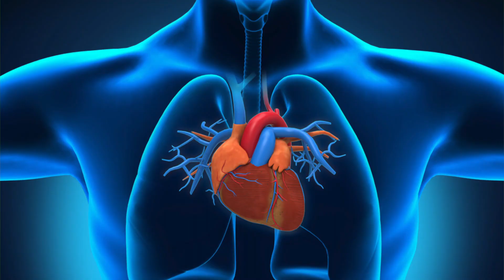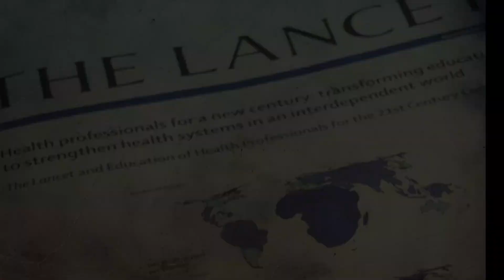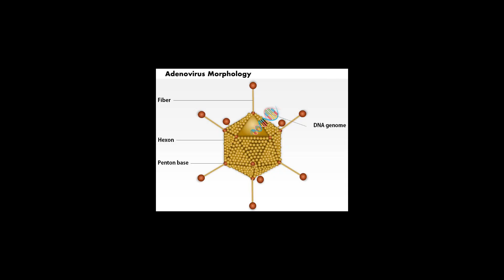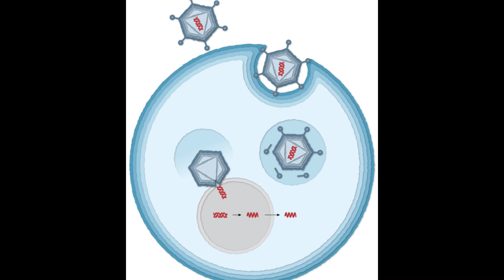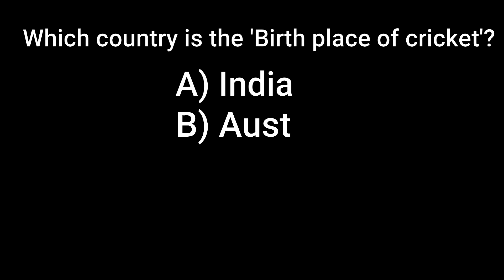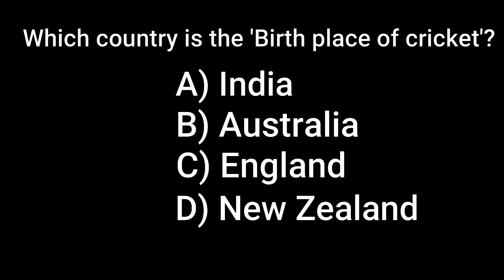SPUTNIK V | ALL YOU NEED TO KNOW ABOUT RUSSIA'S SPUTNIK V VACCINE | DR.REDDY'S SPUTNIK V | TELUGU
Sputnik V  is an adenovirus viral vector vaccine for COVID-19 developed by the Gamaleya Research Institute of Epidemiology and Microbiology. It was registered on 11 August 2020 by the Russian Ministry of Health as Gam-COVID-Vac.The 'V' in its name means 'Victory over COVID-19' according to Kirill Dmitriev, CEO of Russian Direct Investment Fund .

Gam-COVID-Vac was initially approved for distribution in Russia and then in 68 other countries (as of April 2021) on the preliminary results of Phase I–II studies eventually published on 4 September 2020.Approval in early August of Gam-COVID-Vac was met with media criticism in mass media and discussions in the scientific community as to whether approval was justified in the absence of robust scientific research confirming safety and efficacy.On 2 February 2021, an interim analysis from the trial was published in The Lancet, indicating 91.6% efficacy without unusual side effects.

BEST MOBILE FOR VIDEO SHOOT
WHITE BOARD
MARKERS
TRIPOD STAND